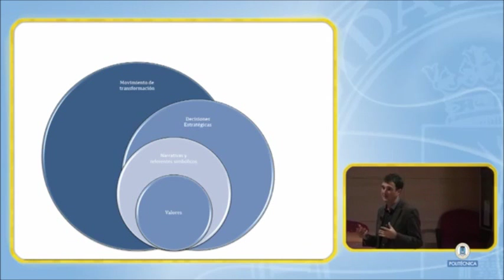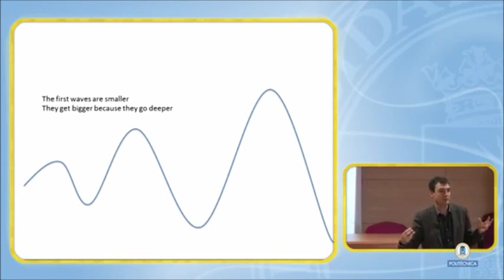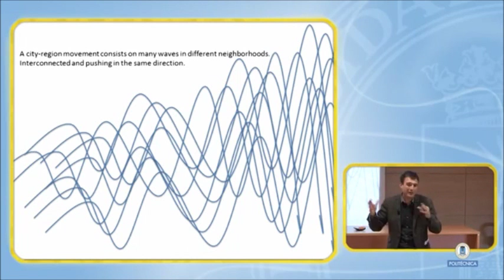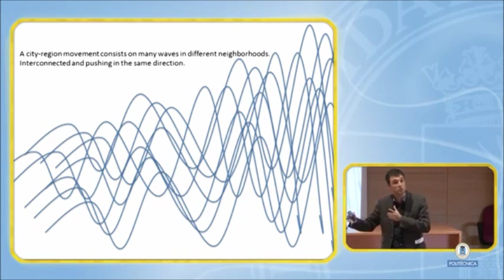Gorka Espiau: El proceso de escucha en la innovación social